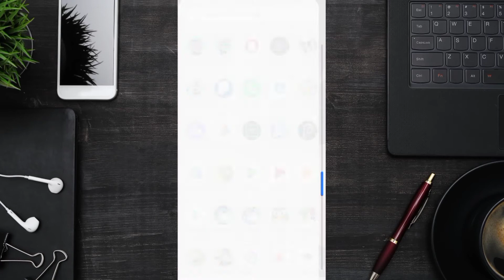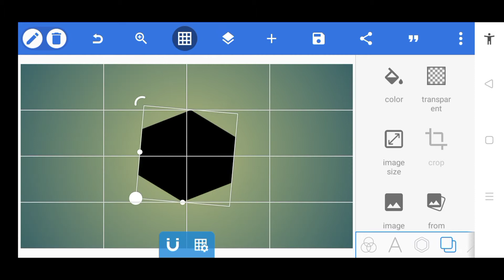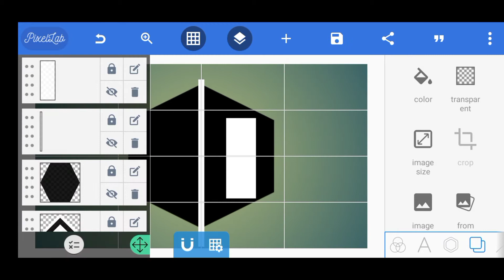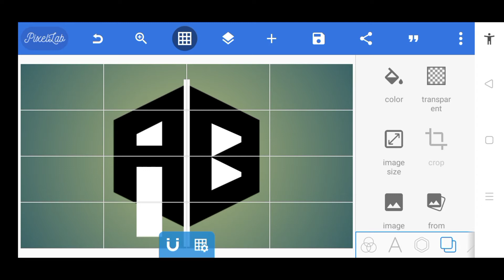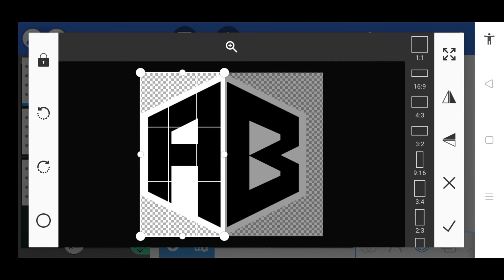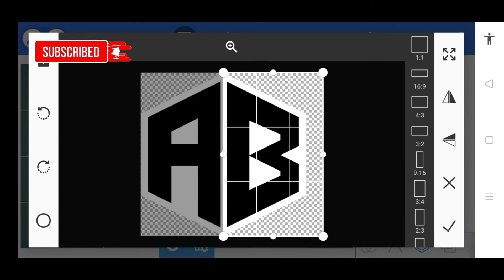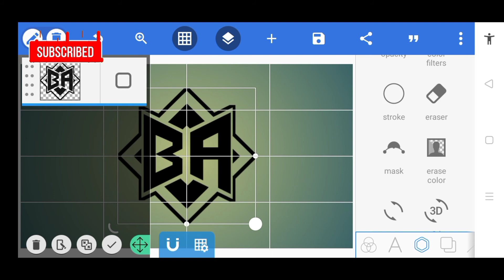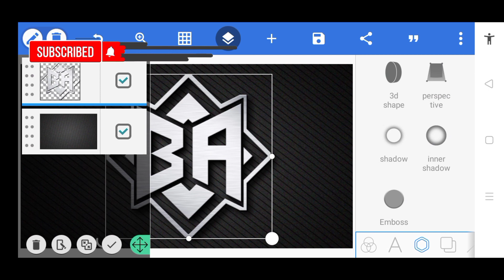Uragon Tips | BA Logo Design Tutorial in Pixellab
Images;

1. AD Professional Logo Design in PixelLab | Professional A D Logo Design in PixelLab [ Uragon Tips ]

6. C M Initial Logo Design in PixelLab | C M Initial Triangle Logo Design in PixelLab - Uragon Tips

VANDY DESIGN
Crazy Tips
Abba Mutari